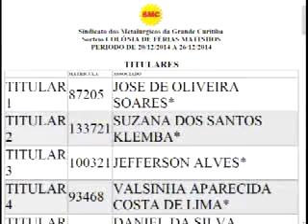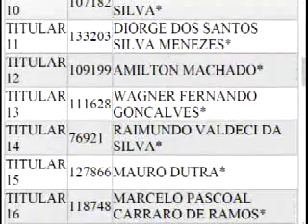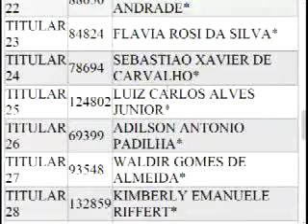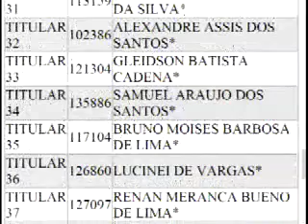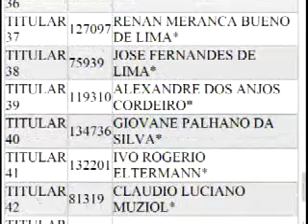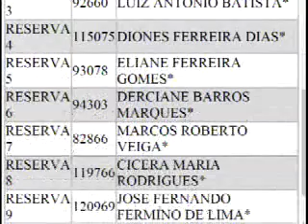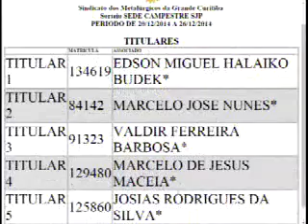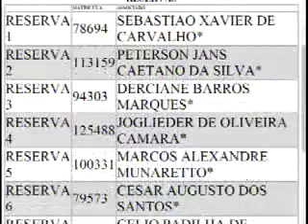MetalTV - SMC - 08-12-2014 - SorteioMetalclube